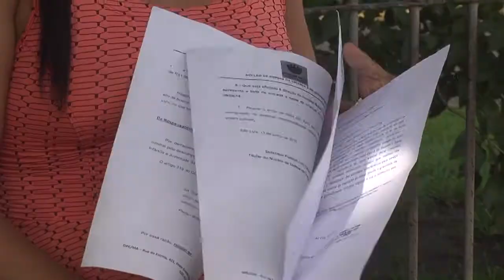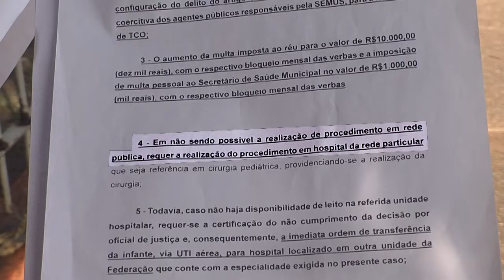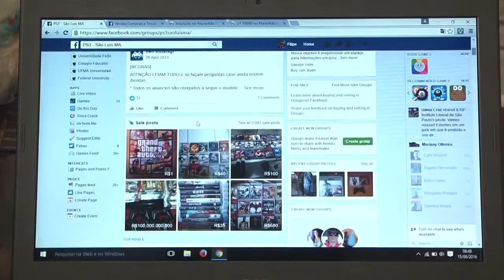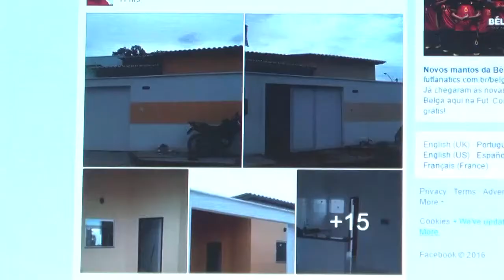JORNAL DA GUARA PRIMEIRO BLOCO 15/06/16